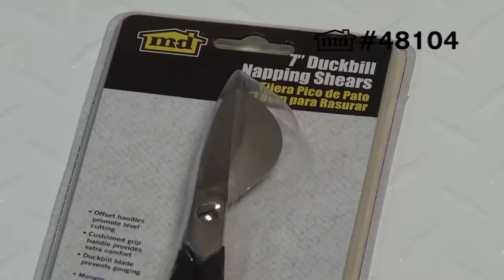7" Duckbill Napping Shears #48104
7" Duckbill Napping Shears